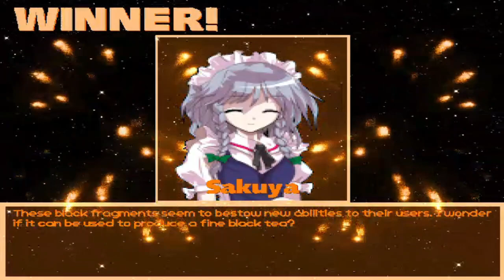MG026 MUGEN - Sakuya Izayoi #29 vs. Fou-Lu (Infinite)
​Today Sakuya Izayoi faces Fou-Lu; one of the characters from the fourth part of "Breath of Fire" and being created for MUGEN by Infinite and with POTS-style gameplay.

This warrior has a fairly strong AI, abusing sword attacks that would also be like his teleport.
To say nothing of; that he has fairly frequent juggle combos and that makes him very frustrating to deal with.
He had to jump constantly, to avoid the brutal attacks from him.
Sakuya will defeat this powerful warrior to win the battle.

Characters:
Sakuya Izayoi by RicePigeon (Me)
Fou-Lu by Infinite

Stage: Kagutsuchi Tower by ???